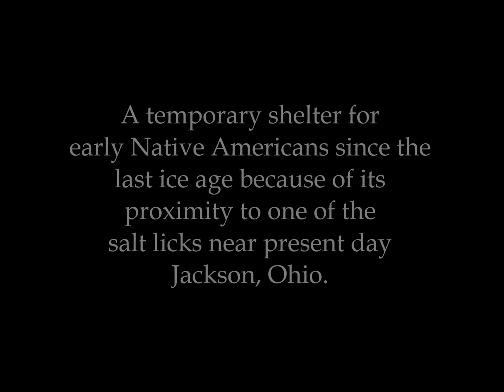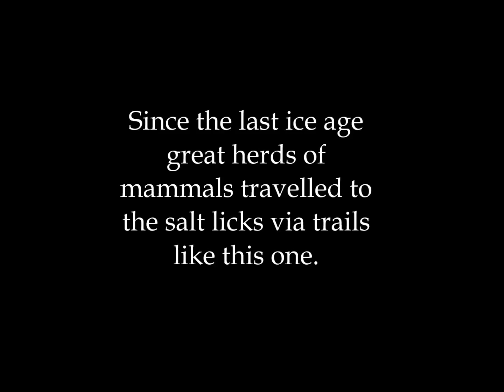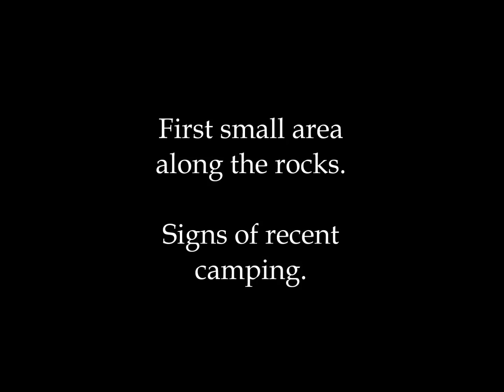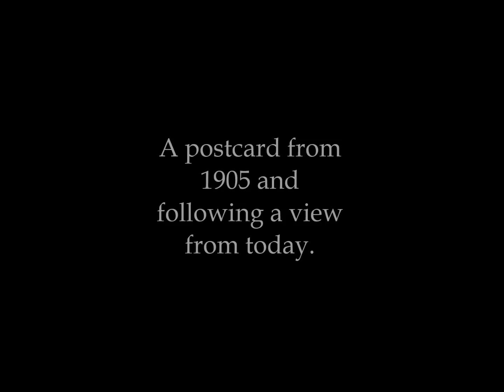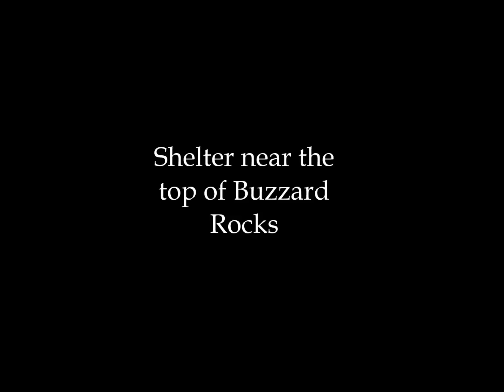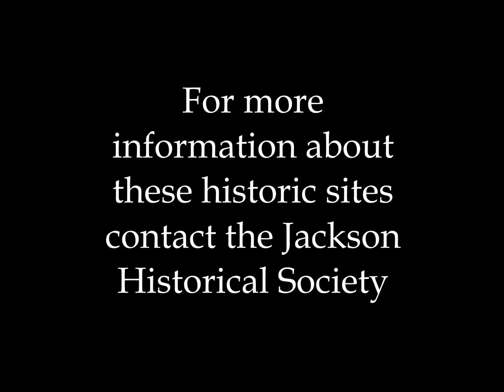Walking History: Boone to Buzzard, Jackson, Ohio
Spent the afternoon with Tommy Zornes walking from Boone Rocks, on the old buffalo trail, along Salt Lick Creek to Buzzard Rocks. Along the way we stopped at some rock shelters which are highlighted here. Jackson, Ohio. Detailed video on these places will come later!